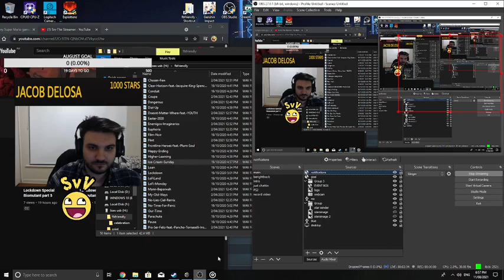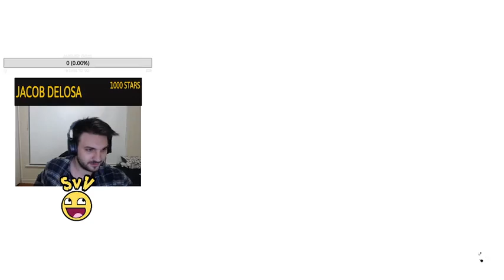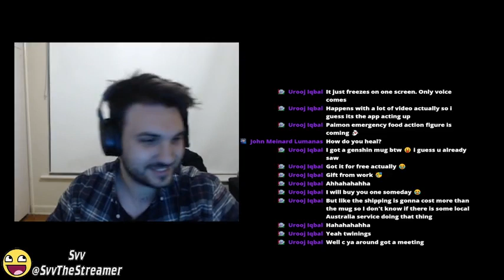Lockdown Special Biomutant part 6